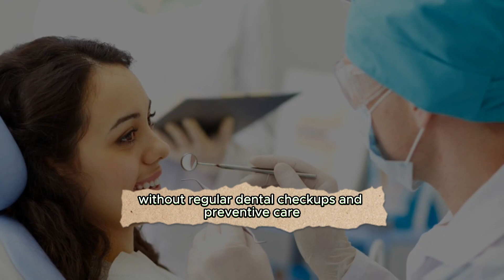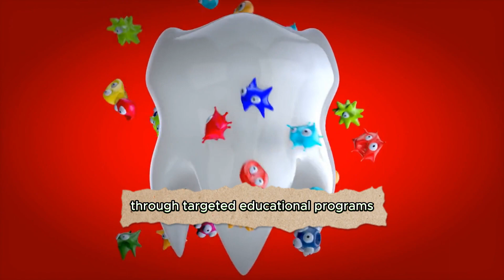The Interplay of Health Literacy, Healthcare Access, and Health Behaviors: Impact on Oral Health.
The oral health of older individuals is influenced by the interplay of health literacy, healthcare access, and health behaviors. Low health literacy can lead to misunderstandings of oral health information and poor oral hygiene practices. Limited access to dental care, often due to financial and geographical barriers, can prevent timely treatment of oral health issues. Unhealthy behaviors like poor diet, tobacco use, and excessive alcohol consumption also contribute to oral health problems.

To improve the oral health of older adults, a comprehensive approach is needed. This includes promoting health literacy through education, expanding access to affordable dental care, implementing interventions to encourage healthy behaviors, and advocating for regular oral health screenings. Recognizing the interconnected nature of these factors is crucial for enhancing the oral health and overall well-being of older populations.